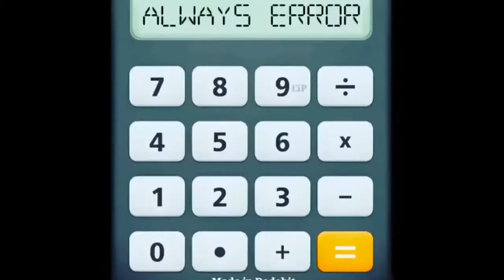የጁንታዉ መሪ ተገደለ | ጌቾ አንገቱን ደፋ | የህወሓት መሪዎች ሱዳን ገቡ | Ethiopian News | Ethiopia | Zehabesha | Feta Daily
ከሐገር ዉስጥ፤ ከአፍሪካ እንዲሁም ከአለም ትኩስና አዳዲስ መረጃዎችን ለማግኘት ሰብስክራይብ ያድርጉ:: ለአጫጭር እና ትኩስ መረጃዎች የፌስቡክ እና ቴሌግራም ቻናላችንን ይቀላቀሉ::

በፖለቲካ፤ማህበራዊ፤ኢኮኖሚ፤ጤና፤አከባቢ በመሳሰሉት ሀገራዊ ትኩስ፤ሰበርና አዳዲስ ዜናዎች ይቀርባሉ

ዉድ የዩቲዩብ ቻናል ተከታታዮች ይህ ቻናል በየጊዜዉ የሚለቀቁ አዳዲስ እና ትኩስ የኢትዮጵያ ፤ ከአፍሪካ እንዲሁም ከአለም የተዘጋጁ መረጃዎች ሚቀርቡበት ቻናል ነዉ፡፡
አዲስ ከሆኑ ሰብስክራይብ በማድረግ ሚለቀቁት ቪዲዮች ቅድሚያ እንዲደርሶ ያድርጉ

Afrethio Tube is  channel that provides |latest  Ethiopian |, | African |and world | Amharic news | with high quality videos, and also provide funny movies, new Ethiopian Amharic music 2020, Amharic movie, Ethiopian traditional music video and educational activities everyday for any community. Discover about Ethiopian politics, cultural, social, bussiness, etc

This channel used to transfer latest Ethiopian Amharic news that prepared  from Ethiopia, Africa and through the World.